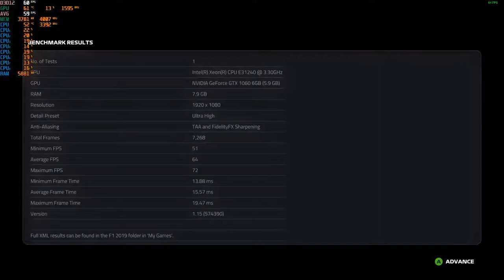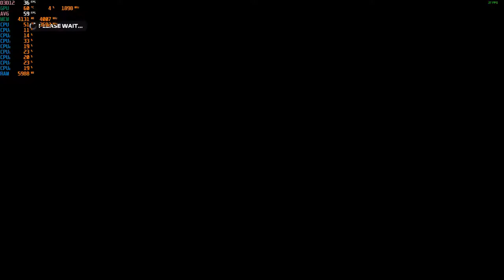F1 2019 - 1080p Ultra with the GTX 1060 & Intel Xeon E3-1240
[Please don't forget to click the like button, it goes a longway to help the channel.]

Cpu: Intel Xeon E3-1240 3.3ghz (3.7ghz turbo)
Gpu: MSI GTX 1060 ARMOR 6G OCV1 (6GB)
Mobo: Gigabyte GA-B75M-D3V
System drive: SSD
Storage drive: HGST Ultrastar 3tb HD
Case: Rosewill Ranger-M
Ram: G.Skill 8gb 1600mhz ddr3 (running at 1333mhz)
OS: Win10, Recorded with Nvidia Shadowplay
Res: 1080p Ultra Settings